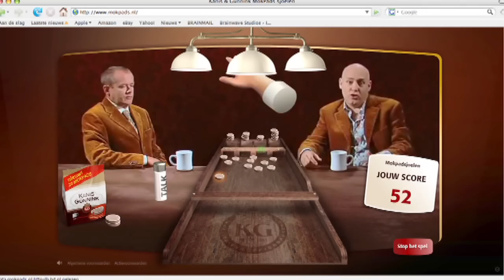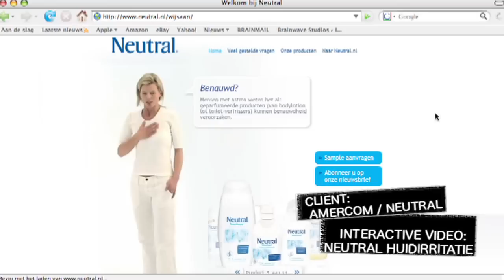1We Positive Media Group Commercial Showreel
The 1We Positive Media Group is a groundbreaking multimedia company. We create awareness in a surprising new way and inspire people to take action for a better world. In other words: from awareness leading to action. With positive TV programs as the most important means within a creative mix of existing and new media tools. In this the 1We Positive Media Group is the generator for a new way of thinking and doing in this changing world.